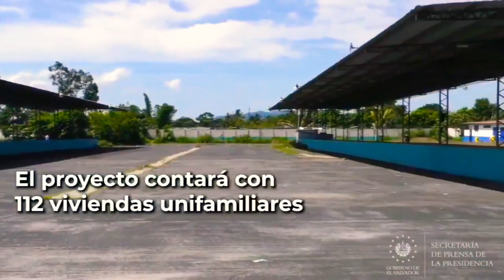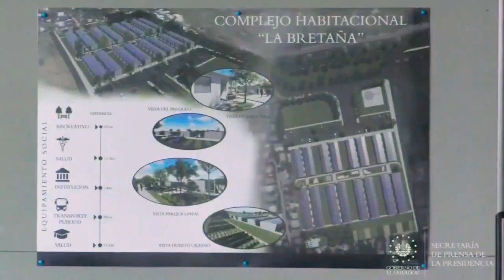ASI serán las casas que ya Nayib Bukele prometió a las familias afectadas por el huracán Amanda